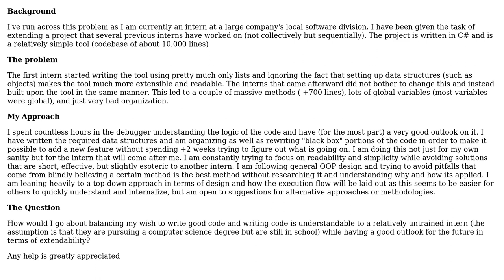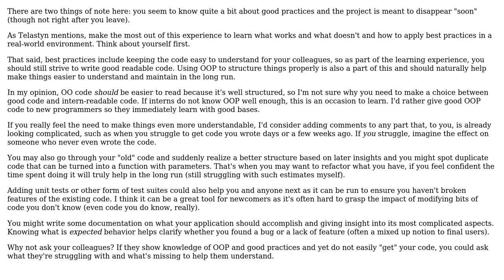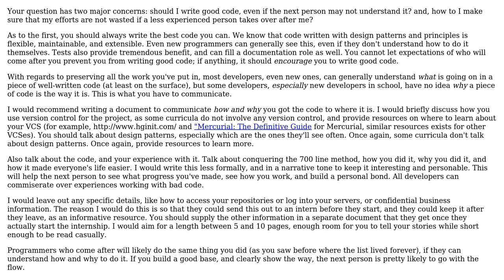Software Engineering: Refactoring previous intern's noodle code with future interns in mind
With thanks & praise to God, and with thanks to the many people who have made this project possible! | Content (except music & images) licensed under CC BY-SA | Music | Images & others | With thanks to user Telastyn user leokhorn user cbojar user BaronSchnitz and the Stack Exchange Network Trademarks are property of their respective owners. You are responsible for your own actions.